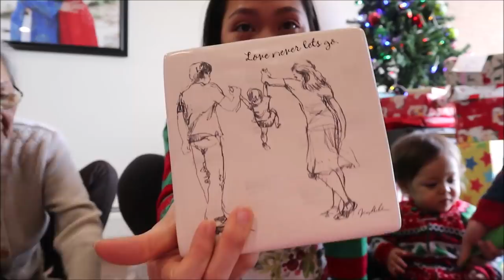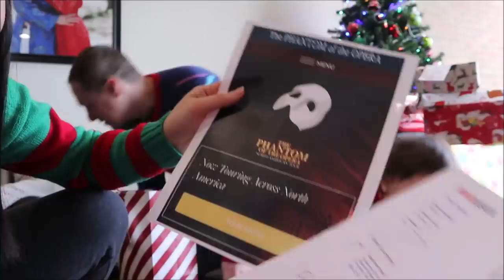Vlog 441 ll Khui Quà Giáng Sinh Tiền, Túi Xách, Giày Ngập Tràn Yêu Thương Xứ Người